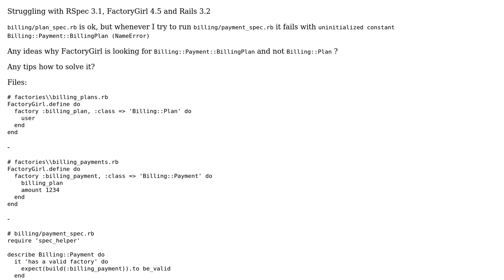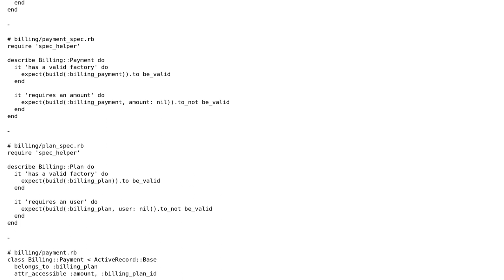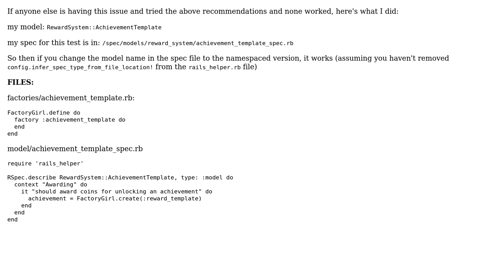RSpec FactoryGirl namespace wrong default lookup (2 Solutions!!)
RSpec FactoryGirl namespace wrong default lookup

With thanks & praise to God, and with thanks to the many people who have made this project possible! | Content (except music & images) licensed under CC BY-SA | Music | Images & others | With thanks to user TK-421 user Rafael Oliveira user Myk Klemme and the Stack Exchange Network Trademarks are property of their respective owners. You are responsible for your own actions.